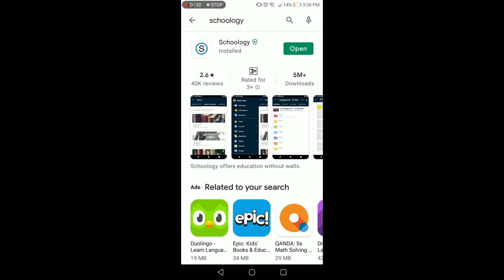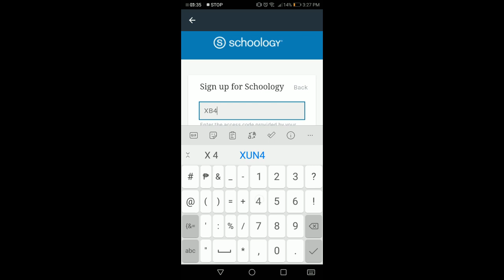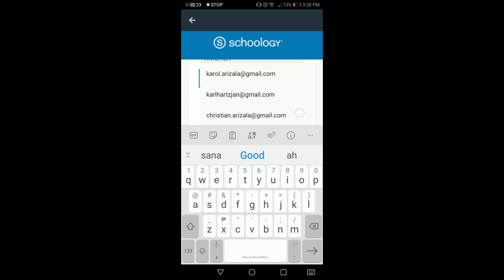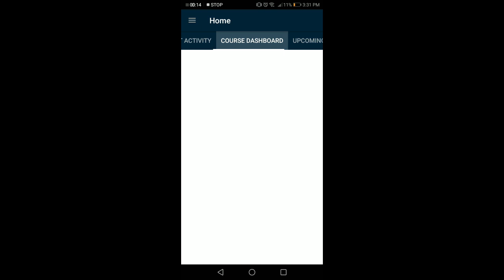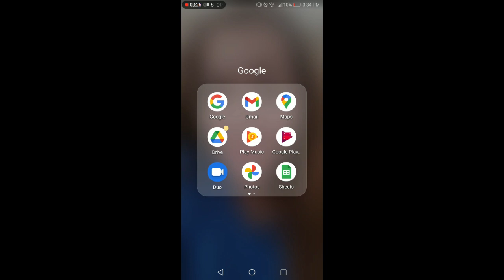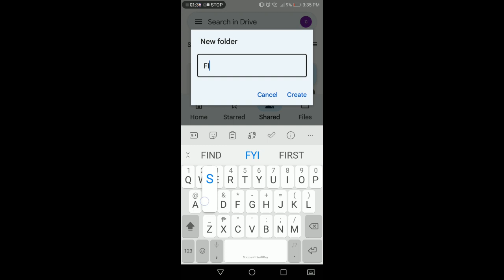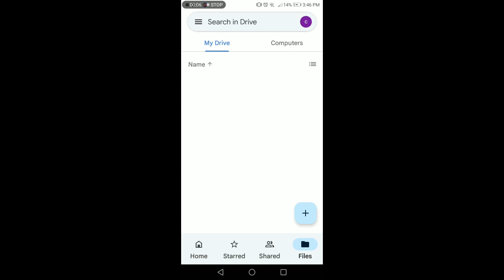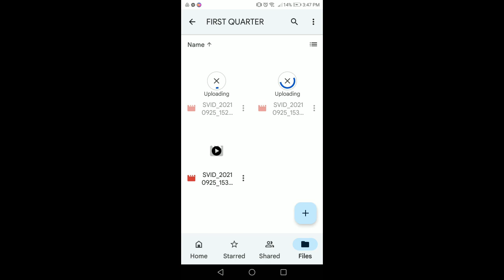HOW TO INSTALLL SCHOOLOGY USING CELLPHONE AND GOOGLE DRIVE UPLOADING OF FILES | TEACHERDEXPLORER TV